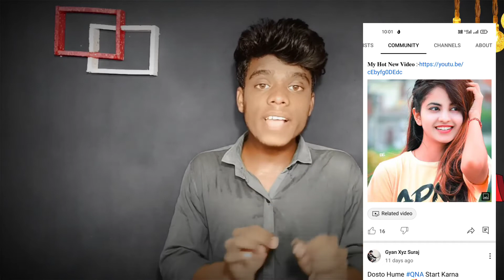Community Tab New Update | Youtube Community Tab Feature | Community Related Video On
Hii guys...
Dosto aaj ka is video me humne aap sbhi ko bataya hai ki Community Tab New Update | Youtube Community Tab Feature | Community Related Video On

ℂ𝕆𝕍𝔼ℝ 𝐐𝐔𝐀𝐑𝐑𝐈𝐄𝐒:-
Community Tab New Update
Youtube Community Tab Feature
New features community Tab
releted video on community Tab